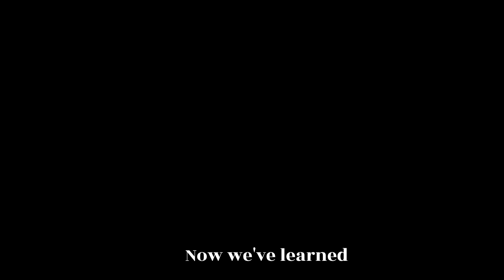ABC Phonics Song - A For Apple | nursery rhyme for kids | @kidoohub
Welcome to KidooHub! 🎉
Join us in this exciting "Phonics Pop Party" where kids can learn the ABCs with our fun and engaging phonics song. Sing along with cute characters like an apple, a monkey, and a parrot, and discover the magic of the alphabet through music and dance. Perfect for preschoolers and young learners, this educational video makes learning phonics a delightful experience.